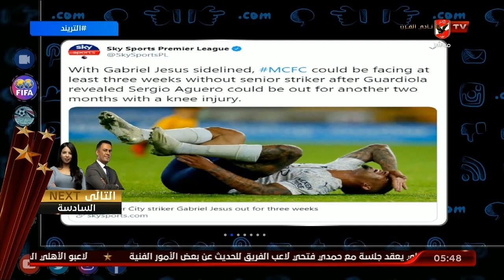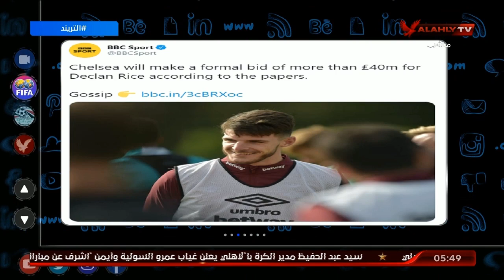التريند العالمي | ليفربول مهدد بغياب ألكانتارا